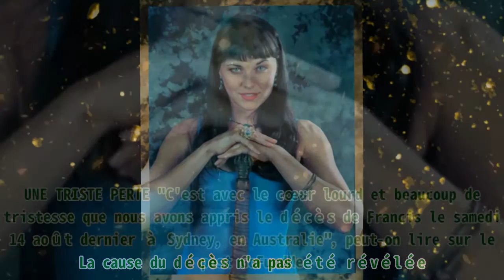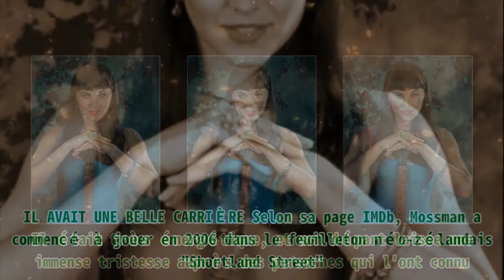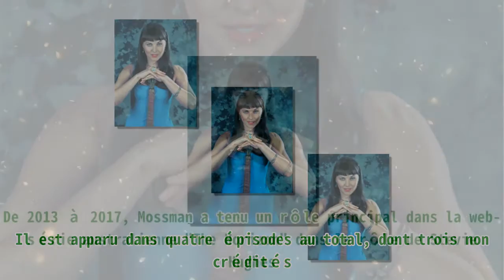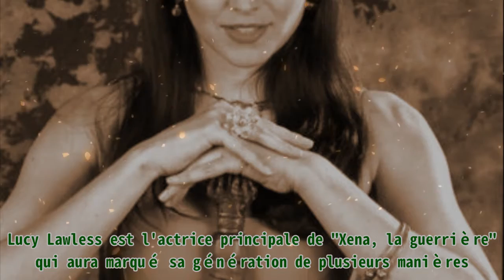L'acteur Francis Mossman retrouvé sans vie chez lui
L'acteur Francis Mossman retrouvé sans vie chez lui |Invicta Men's Pro Diver Stainless Steel Quartz Watch . Please help me with an order to maintain the system, thanks a lot.| Francis Mossman, un acteur néo-zélandais connu pour ses rôles dans des séries télévisées comme "Spartacus" et "The Horizon", est décédé le 14 août 2021 à Sydney, en Australie. Il avait 33 ans. La mort de Mossman a été confirmée dans un post GoFundMe mis en place par ses frères, Laurence et Jeremy Mossman, afin de collecter des fonds pour le rapatriement de Mossman et les frais funéraires. La cause du décès n'a pas été révélée. UNE TRISTE PERTE "C'est avec le cœur lourd et beaucoup de tristesse que nous avons appris le décès de Francis le samedi 14 août dernier à Sydney, en Australie", peut-on lire sur le post GoFundMe. Mossman était très respecté au sein de la communauté des acteurs et avait trouvé à Sydney une communauté familiale solidaire et attachante. Il était très énergétique, et son départ laisse une immense tristesse auprès des personnes qui l'ont connu. IL AVAIT UNE BELLE CARRIÈRE Selon sa page IMDb, Mossman a commencé à jouer en 2006 dans le feuilleton néo-zélandais "Shortland Street". Il est apparu dans un épisode où il incarnait le personnage de Taylor. Il a ensuite joué dans la série télévisée "The Amazing Extraordinary Friends" en Nouvelle-Zélande en 2008, ainsi que dans le film "The Richmond Family Massacre" en 2009. Mossman est certainement plus connu pour son rôle dans la série "Spartacus", où il incarne Vitus. Il est apparu dans quatre épisodes au total, dont trois non crédités. De 2013 à 2017, Mossman a tenu un rôle principal dans la web-série australienne "The Horizon" dans le rôle de Stevie Hughes. Le dernier rôle crédité de Mossman était dans le court-métrage "Dis-Connect" de 2020, dans le rôle de Luke. "XENA, LA GUERRIÈRE" : APERÇU DE LUCY LAWLESS APRÈS LA SÉRIE Les pus anciens la connaissent forcément. Lucy Lawless est l'actrice principale de "Xena, la guerrière" qui aura marqué sa génération de plusieurs manières. Des années après l'arrêt de la série, découvrez ce qu'elle devient. Lucy Lawless, "Xena, la guerrière" | Photo : Getty Images Ne manquez plus rien en vous abonnant à AmoMama sur Google News !